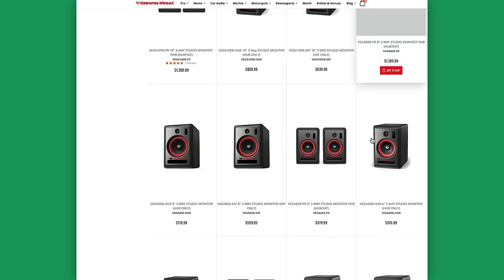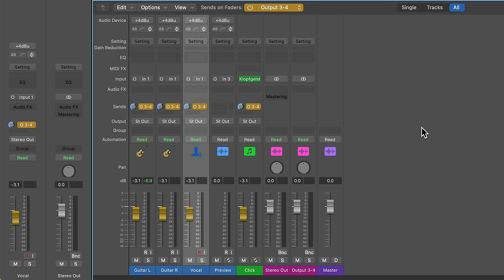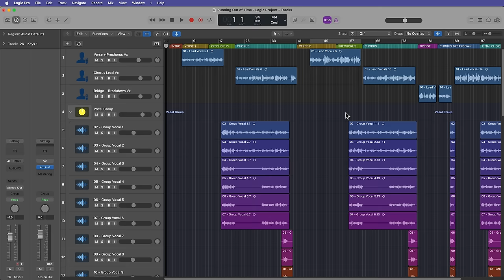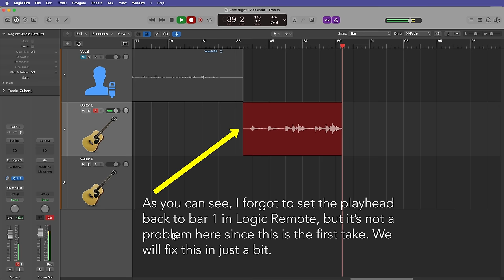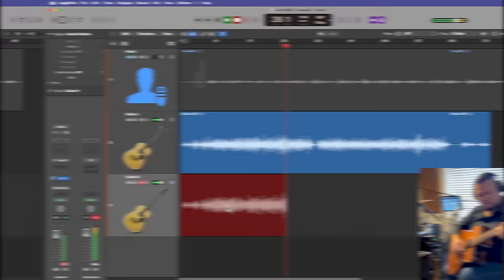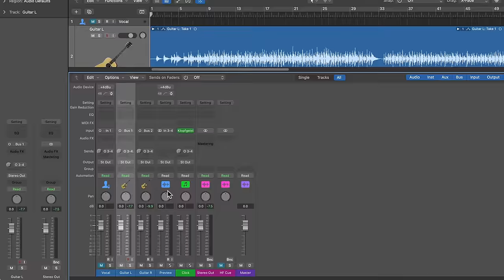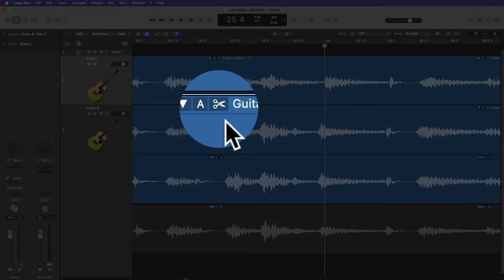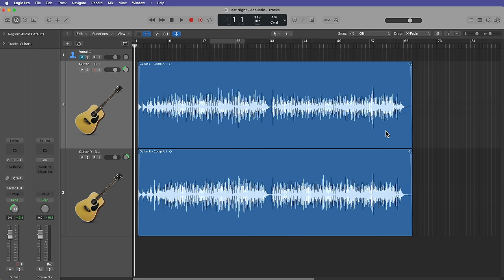Logic Pro #69 - Double-Tracking Acoustic Guitar, Recording Levels & Comping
This video demonstrates the first of many recording sessions in Logic Pro. Here we start with acoustic guitar to lay down a foundation for the song. I also demonstrate how to double-track acoustic guitar, use take folders and quick swipe comping to edit and align the guitars, and I also cover recording levels as well. Enjoy!

Download my 35-part Logic Course here!

Chapters:
0:00 Introduction
1:15 SKAA Sponsor Segment
2:04 Project Setup
5:33 Two Recording Approaches
8:01 Recording Settings
8:58 Recording Levels
11:00 Miking Acoustic Guitar
13:02 First Guitar Recording
15:02 Double-Tracking
17:34 Take Folders
18:49 Comping & Alignment
24:35 Editing Mode
26:13 Why Double Track?
25:14 Track Alternatives, Flatten & Merge